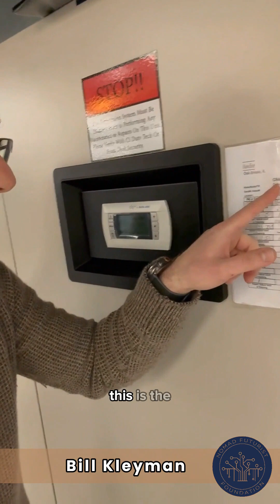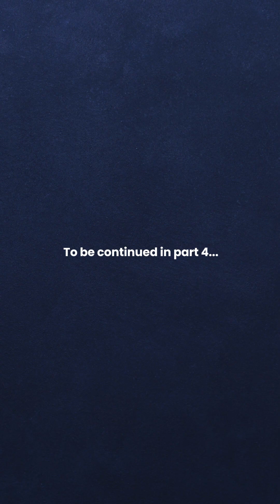Data Center Tour Series | NYI Data Center | Bill Kleyman | part 3/6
The wait is over! Part 3 of our Data Center Tour Series | NYI Data Centers with Bill Kleyman has arrived! 🥳 Grab this opportunity to access unique and deeply nourishing knowledge from our distinguished member of the NomadFuturist Advisory Board.

Have you ever considered the methods used to maintain a cool environment for datacenters, racks, and systems? These components are crucial for the smooth operation of our digitalworld. Allow us to introduce you to the Computer Room Air Conditioner (CRAC), a key solution in managing these environments. Come take a look at the power infrastructure in the electrical room - It's one of the coolest things out there!

Join us on this delightful adventure and keep posted for the following videos! You’re not going to want to miss any of them!